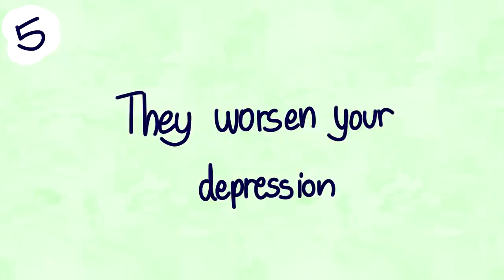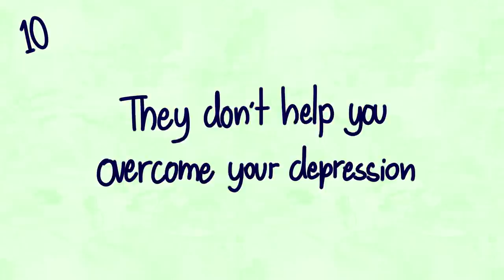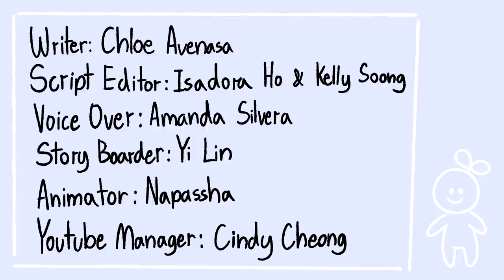10 Signs Your Parents Are Making You Depressed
Are you miserable or depressed when you’re around your parents? When battling depression, it’s important you have a strong support system, and that includes having a supportive family. But it can be difficult when it’s your parents that are causing some of the trauma you’re trying to undo.

Credits:
Writer: Chloe Avenasa
Script Editor: Isadora Ho & Kelly Soong
VO: Amanda Silvera
Storyboarder: Yi Lin
Aniamtor: Napassha
YouTube Manager: Cindy Cheong

American Psychological Association (2013). Diagnostic and Statistical Manual of Mental Disorders – 5th Edition. Washington, DC; APA Publishing.
Levine, M. (2006). The price of privilege: How parental pressure and material advantage are creating a generation of disconnected and unhappy kids. Harper Collins Publishers.
Dutton, D. G., Denny-Keys, M. K., & Sells, J. R. (2011). Parental personality disorder and its effects on children: A review of current literature. Journal of Child Custody, 8(4), 268-283.
Olfson, M., Marcus, S. C., Druss, B., Pincus, H. A., & Weissman, M. M. (2003). Parental depression, child mental health problems, and health care utilization. Medical care, 716-721.
Famularo, R., Kinscherff, R., & Fenton, T. (1992). Parental substance abuse and the nature of child maltreatment. Child abuse & neglect, 16(4), 475-483.
Glaser, D. (2017). Emotional Abuse and Neglect: A Study of Psychological Maltreatment. Child Abuse & Neglect, 26 (17); 697-714.